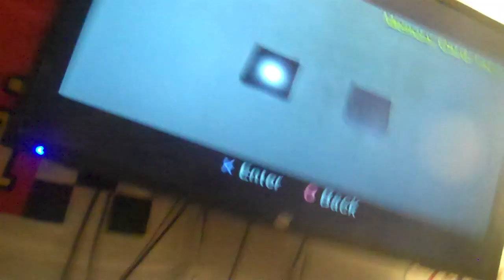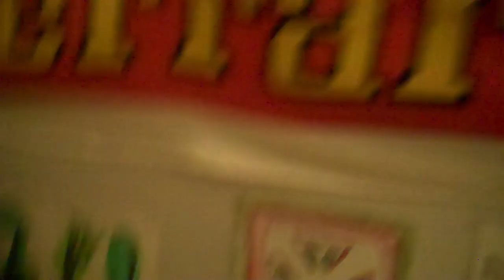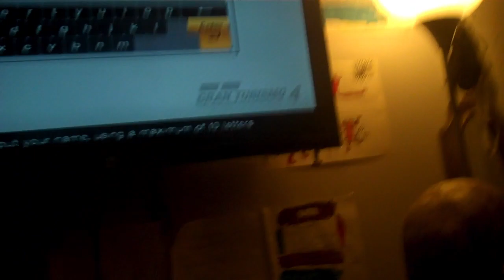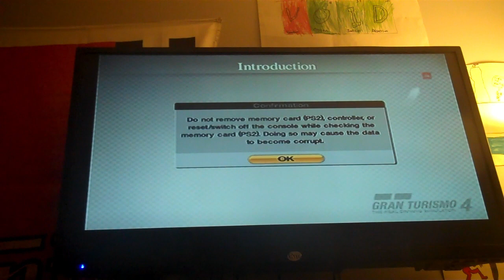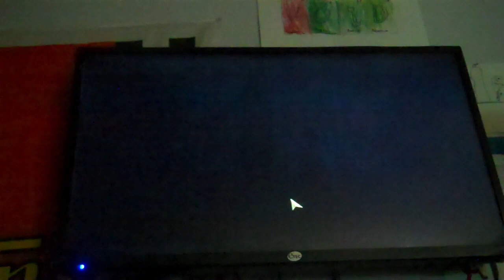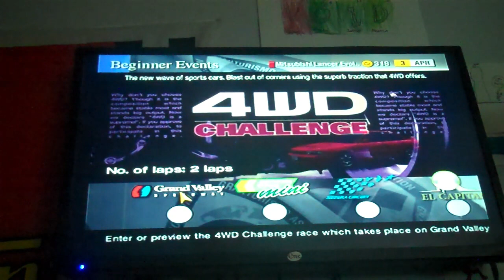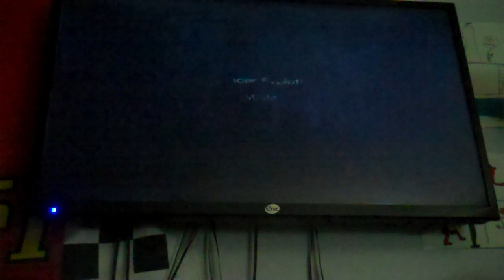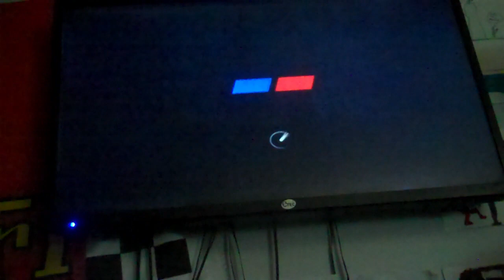A fresh start? - Gran Turismo 4 Let's Play: Season 2, Episode 1!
Sorry Brody! I did say that I would make my videos shorter, but I had to fit this all into one episode. What were you expecting, a 2 parter? Now THAT would be a huge pain in the balls. *Ominous Flashbacks to the S1 Finale*

Music Used - Burnout 2 - Destroyer Mix & Dark moon rising
Final Fantasy IV - Victory Fanfare

Thank you all for 70 Subscribers, just 30 more until we hit our goal of 100!
SPEAKING OF WHICH, IF WE DO HIT OUR GOAL OF 100 SUBSCRIBERS BY 12/31/23, THEN I WILL SHAVE MY HEAD BALD ON LIVESTREAM!